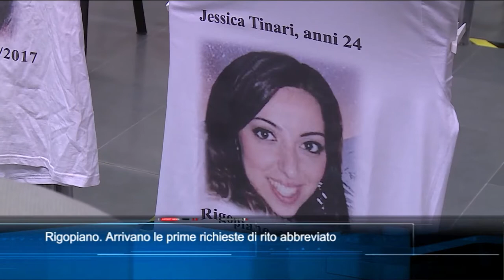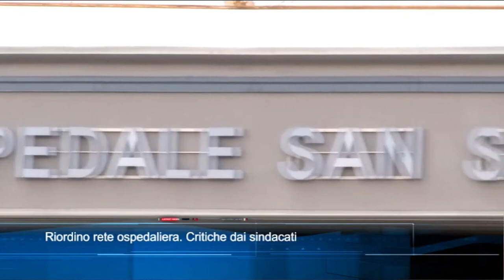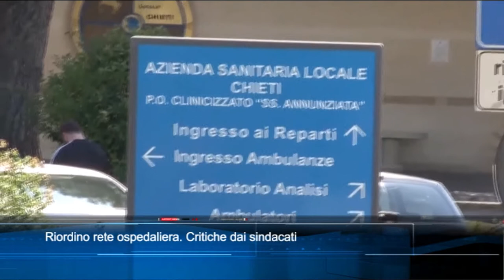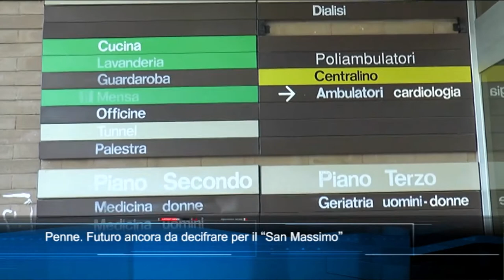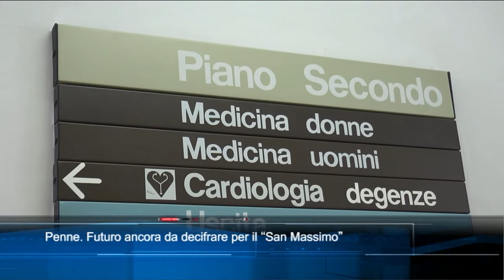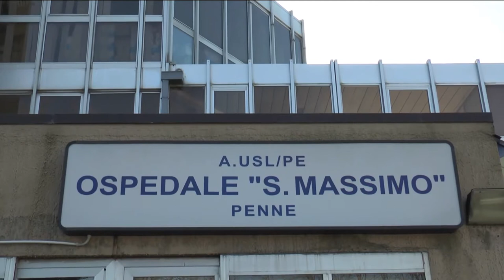TgSei edizione delle 14 di venerdì 30 luglio 2021